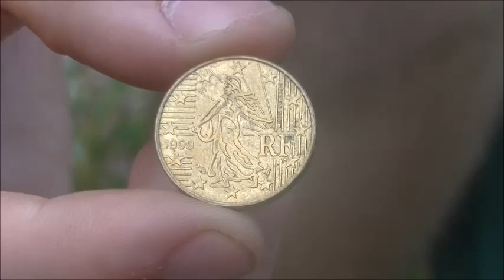Les valeurs et les symboles de la République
Je révise les valeurs et les symboles de la République avec Joséphine, Benjamin & Samy